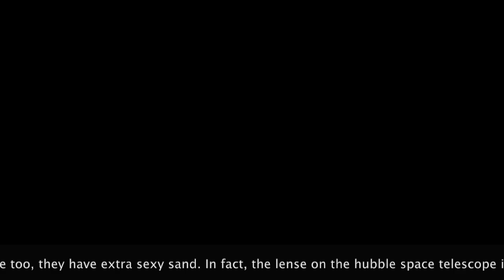Whitsundays (Ep 9)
On 3 day 2 night trip aboard a trimaran called "Avatar" - we slept in a tiny coffin room that somehow I failed to film - we visited what was previsouly the "best snorkel spot in Australia" but is now a post-cyclone graveyard. Oh and the Whitsundays. Which are famousy and beachy. Im sitting in McDonalds in Broome using the wifi to upload this. Spent $12 on 6 nuggets and a caramel frappe. yes. TWELVE DOLLARS.